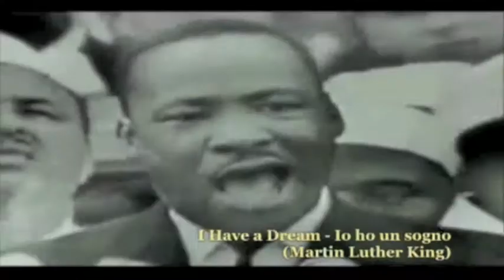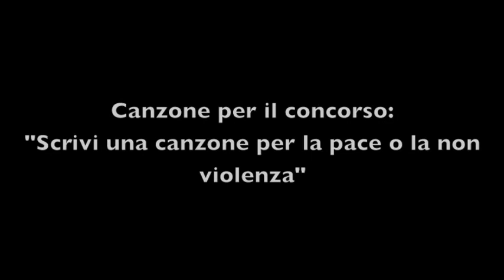SM - Libero - Big Bang Sound Studio.m4v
iscritta al concorso musicale:
"Scrivi una canzone per la Pace o per la non violenza"

La SM propone "libero"

Registrata al Big Bang Sound Studio, composta da Manu D ed arrangiata da C-jon